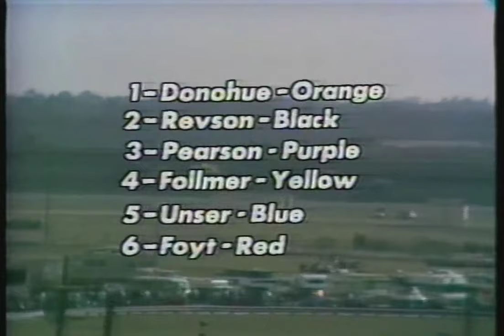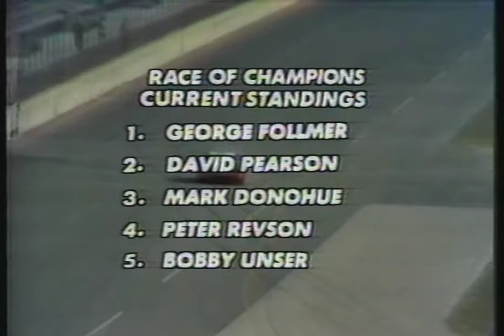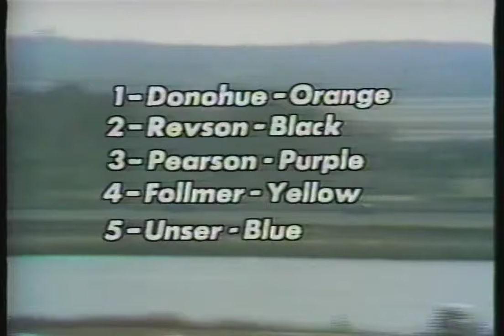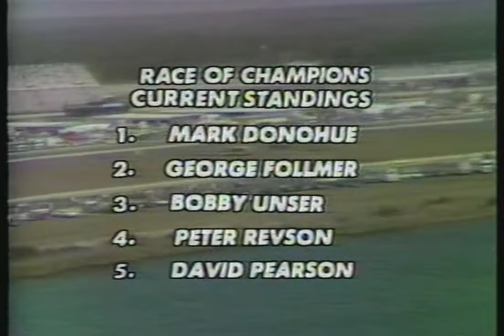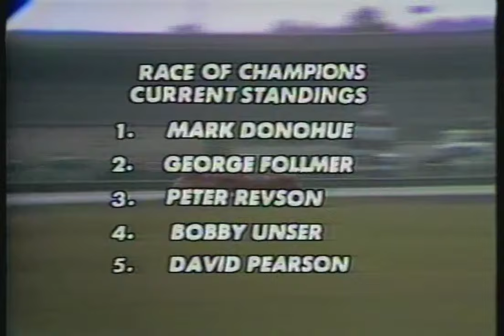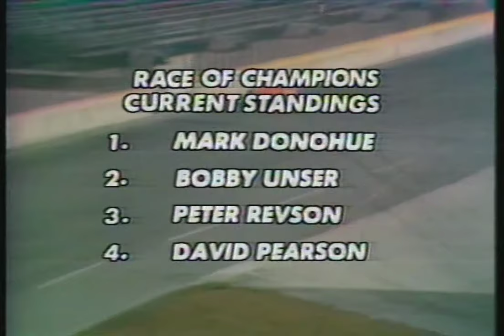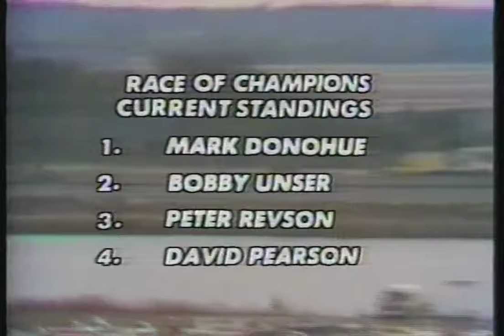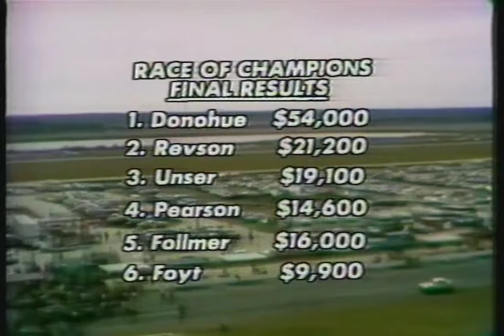1974 IROC Race #4 - Daytona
The first season of IROC ended on Friday February 15th, two days before the 1974 Daytona 500. Six drivers were eliminated after the third race, leaving Mark Donohue, Peter Revson, David Pearson, George Follmer, Bobby Unser, and A.J. Foyt to fight for the championship in a winner-take-all finale.

Mark Donohue announced his retirement from racing after the third IROC race in October 1973, this race at Daytona was supposed to be his last as a driver before taking the role as President of Team Penske.